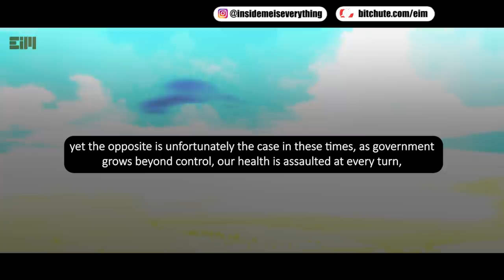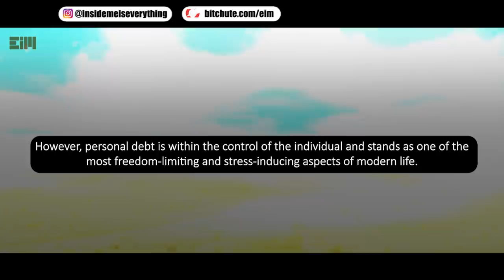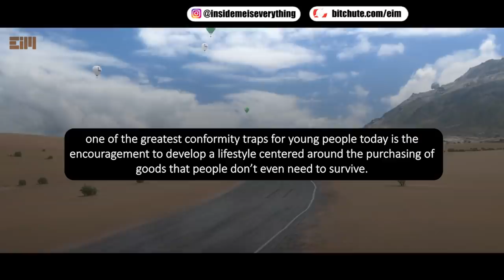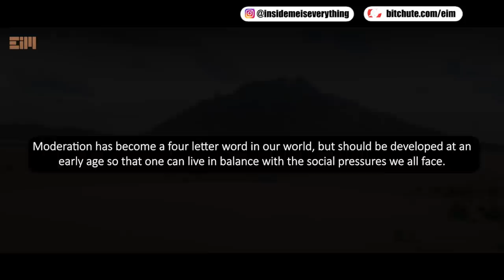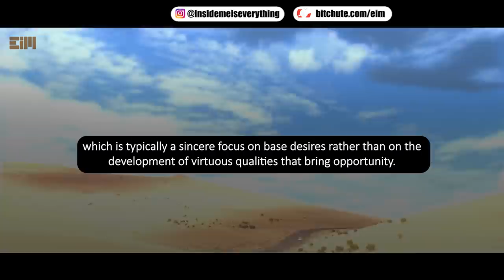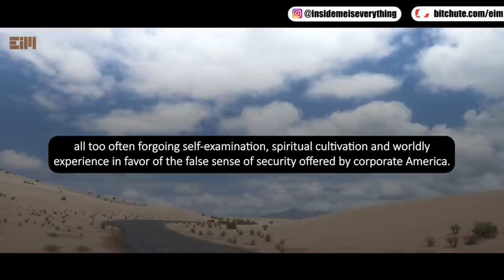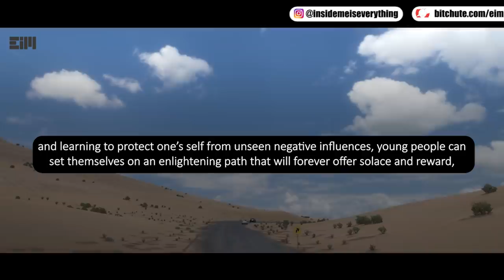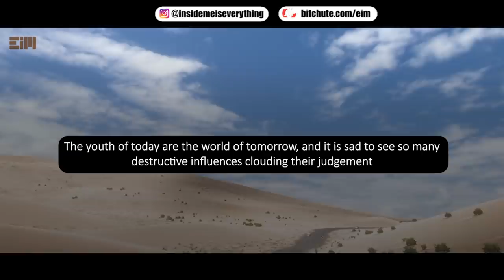IF 1 MILLION PEOPLE LISTEN TO THIS, EVERYTHING WILL CHANGE TOMORROW MORNING